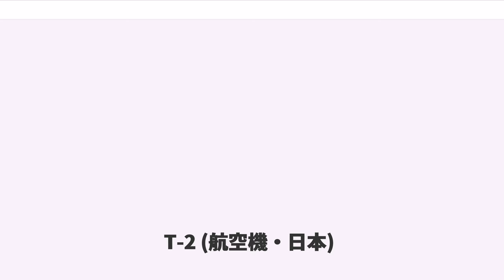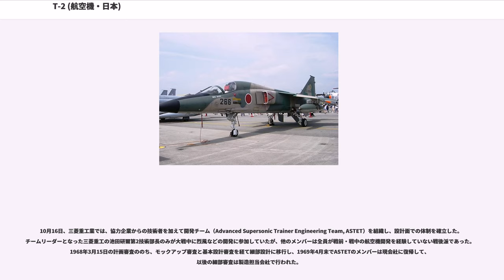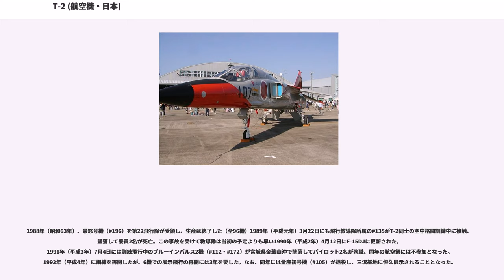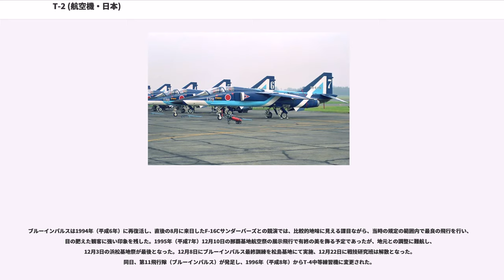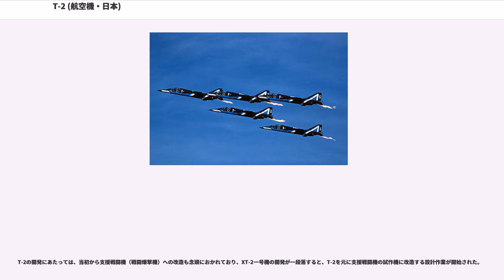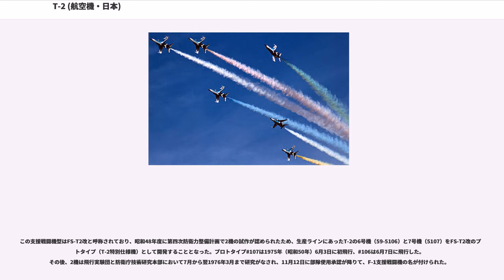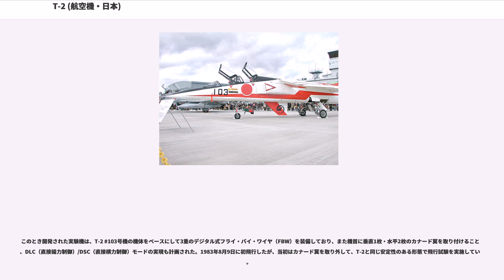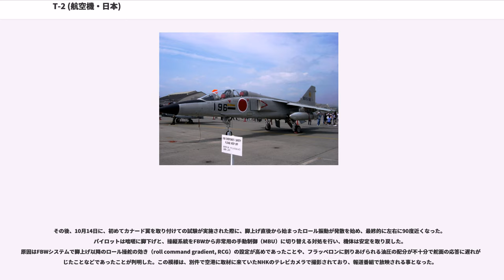T-2 (航空機・日本)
T-2は、日本で開発された超音速ジェット機。日本が初めて開発した超音速機であり、航空自衛隊で、戦闘機の一歩手前の訓練のための高等練習機として用いられた。また支援戦闘機（戦闘爆撃機）であるF-1の原型にもなっている。大抵は「ティーツー」と呼ばれ愛称は無い。

航空自衛隊では、第1次F-XとしてF-104Jを導入し、1962年より配備を開始していた。同機は、従来用いられてきたF-86F・F-86Dとは隔絶した性能を備えていたことから、転換教育のため、急遽、複座型のF-104DJも導入された。しかし、T-33A練習機での課程を終えたばかりの新人パイロットにとって、F-104DJはあまりに高度であった。F-86D/F戦闘機に習熟したパイロットであればF-104DJでの教育だけで十分だったものの、F-104DJとの橋渡しのためだけに新人パイロットにF-86Fの課程を受講させるのはあまりに非効率的であった。しかもF-86Fは既に老朽化・陳腐化が進んでおり、要撃戦闘機としては既にF-104Jに代替されていたものの、支援戦闘機としての後継機も必要になると考えられた。

このことから、T-33Aから複座型戦闘機への橋渡しをする超音速練習機の導入が検討されるようになり、T-38A/BおよびTF-104が候補機とされた。1965年9月、航空幕僚監部人事教育部の鈴木教育課長を団長とする調査団を派米し、4週間に渡ってアメリカ空軍の教育体系を調査した。この結果、一度はT-38Bが選定されて、第3次防衛力整備計画より導入を開始する計画とされた。

しかし当時、技術研究本部の守屋富次郎本部長は、「日本はこの機会に超音速機を開発しなければ、永遠に開発できなくなる」と主張していた。また当時の松野防衛庁長官は装備の国産化を志向していたこともあり、1965年末には、国産機の採用を検討するように指示された。これに対し、航空自衛隊は、国内開発では時間がかかることを危惧していたことから、3次防では「つなぎのT-X」として海外の機体を導入し、4次防からは国産T-Xを導入することが計画された。その後、1969年に、第2次F-Xとして複座のF-4EJの導入が決定されると、F-4の後席要員に機種転換教育の役割を兼ねさせることになり、「つなぎのT-X」のための予算はF-4EJの購入費に転用された。

昭和42年度予算では国産T-X開発の第一歩となる基本設計のための委託設計費が認められており、同年7月には、航空幕僚長から防衛庁長官に対して要求性能が上申された。1968年2月には、技術研究本部長に対して基本設計命令が下された。開発される機体は「超音速高等練習機」とされ、2番めの国産練習機としてXT-2と識別符号が付された。昭和41年度末には三菱重工業と三社グループから開発計画案が提出されており、評価検討の結果、1967年9月5日には三菱の案が採択された。またこのプロジェクトの国家的意義を考慮して、三社グループおよび新明和工業も協力者として指定された。

10月16日、三菱重工業では、協力企業からの技術者を加えて開発チーム（Advanced Supersonic Trainer Engineering Team, ASTET）を組織し、設計面での体制を確立した。チームリーダーとなった三菱重工の池田研爾第2技術部長のみが大戦中に烈風などの開発に参加していたが、他のメンバーは全員が戦前・戦中の航空機開発を経験していない戦後派であった。1968年3月15日の計画審査ののち、モックアップ審査と基本設計審査を経て細部設計に移行し、1969年4月末でASTETのメンバーは現会社に復帰して、以後の細部審査は製造担当会社で行われた。

1971年4月28日に1号機がロールアウトし、7月20日に初飛行し、11月19日の30回目の飛行で音速を突破した。その後、更に3機の試作機が制作されて、技術的試験および実用試験が同時実施されていった。その成果を踏まえて、1974年7月29日に部隊使用承認を取得した。

本機は、「F-86Fの後継機として戦技訓練が可能で支援戦闘の潜在能力をもち、かつ超音速飛行の能力を有する練習機」として開発された。

設計にあたってはF-104の影響が大きく、基本的な設計思想は「F-104で示された『揚力よりも余剰推力を利用して超音速での高G旋回を追求する』という思想を受け継ぎながら、F-104の難点であった...